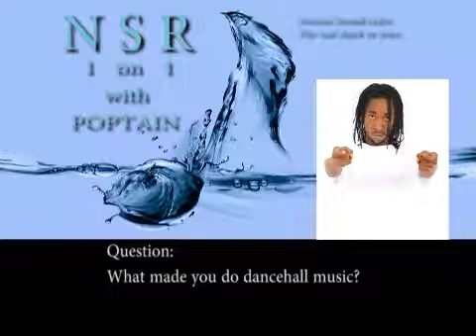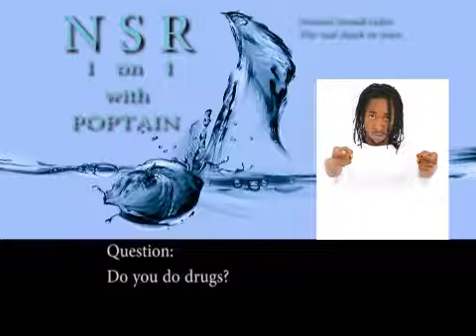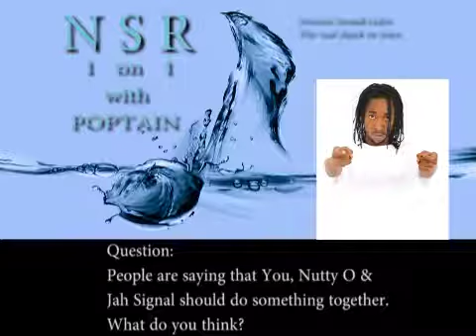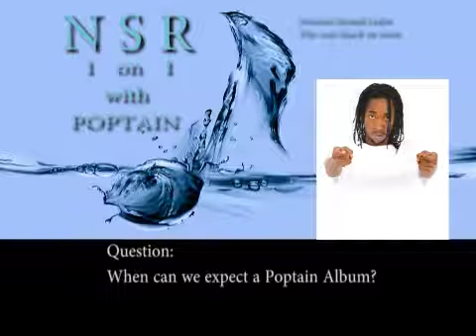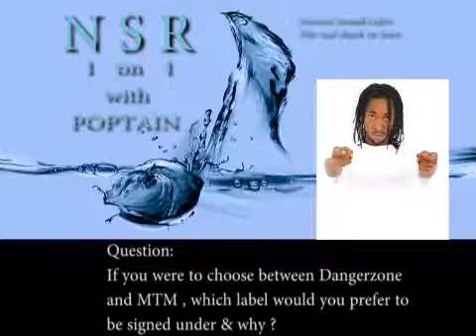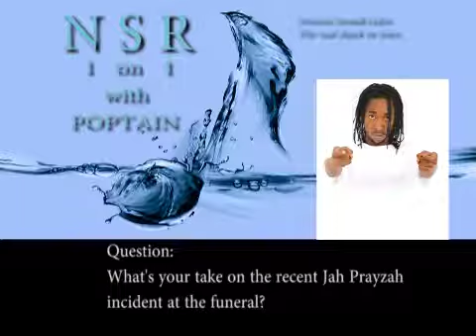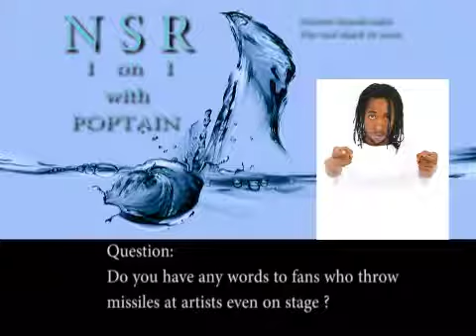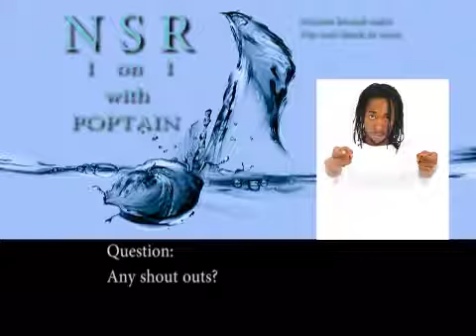Poptain on new music, ghostwriting for big artists, working with Nutty O + more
Who is Poptain?  Get to know him as he talks about his music, ghost writing for some big artists, Jah Prayzah cemetery scenario & more

Producer : Kuda Muchacha & Cindy Manuel